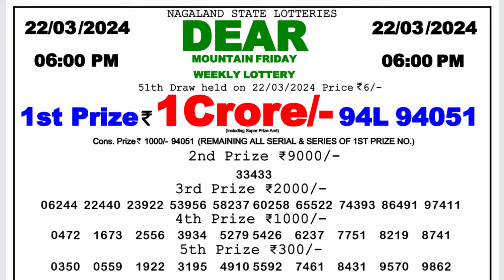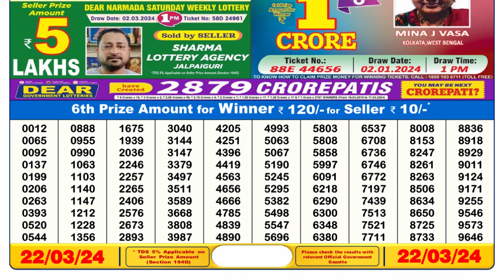Dear Lottery Sambad 6pm today 22.03.24 Nagaland State Lottery Result